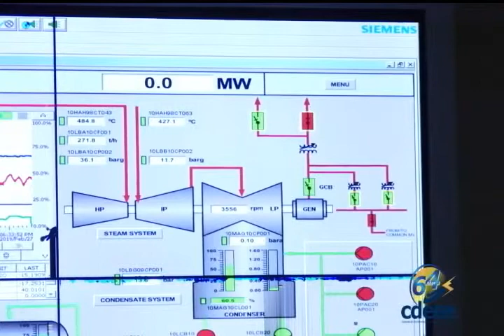Puesta en línea de la Central Termoeléctrica Punta Catalina.